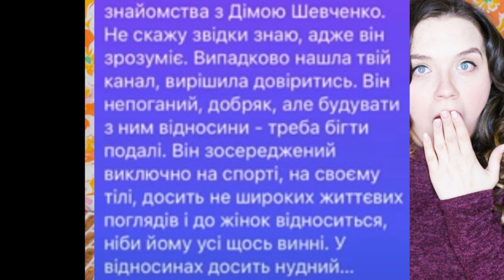Холостячка 2 сезон – Выпуск 6 от 15.10.2021. –Дмитро Шевченко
Как я сделала это видео: набрала в гугуле Холостячка 2 сезон – Выпуск 6 от 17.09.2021 Холостячка 2 сезон – Выпуск 6. ПОСТ-ШОУ. Как выйти замуж от 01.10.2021 – АНОНС – ОБЗОР Анонс – обзор смотреть онлайн стб ютюб телепортал злата огневич